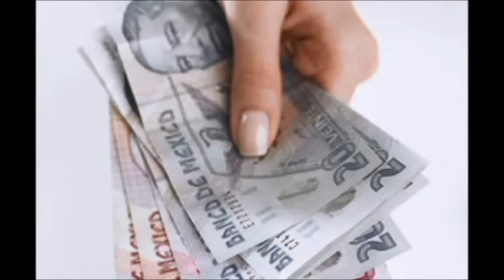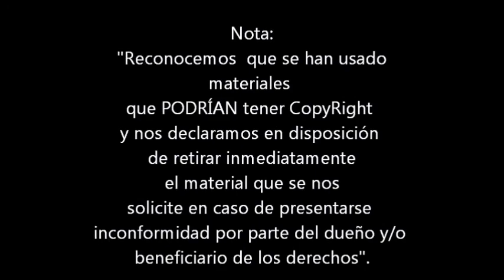EL VALOR DE LA ESPERA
San Lucas 21:25-31
Primer Domingo de Adviento Año C
02 de Diciembre del 2012.